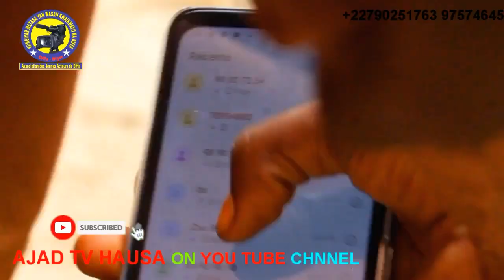UBAN TANTIRAYI Season1 EPISODE 1 2023